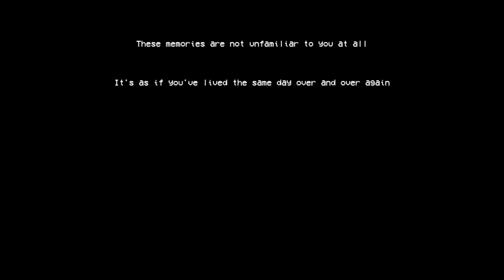Đừng vào trong rừng lúc 3 giờ sáng